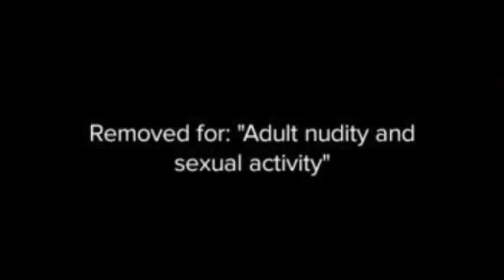Tiktok Removed My Video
TikTok took down my video when I made a joke about what I literally always see whenever I open up the app